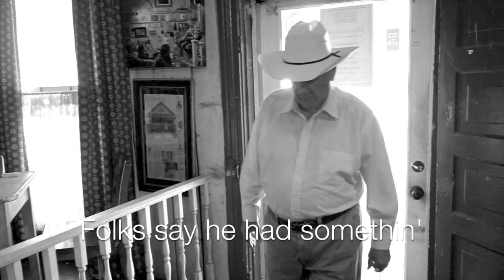Mike Manuel - Grandpa Was Just Like That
Written and performed by Mike Manuel. Released 2016. The fifth concept video released.